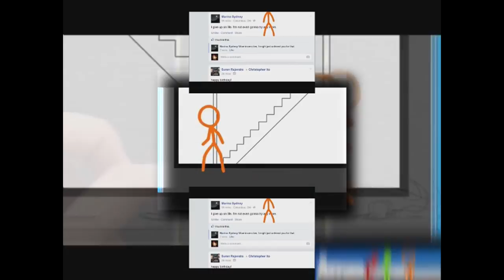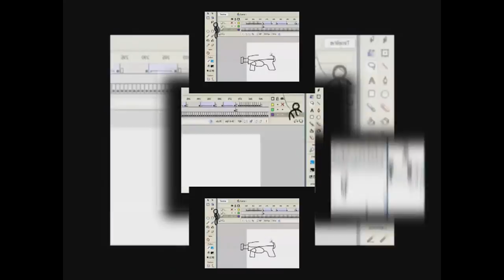Shuric Scan Lol 12 (My Version)